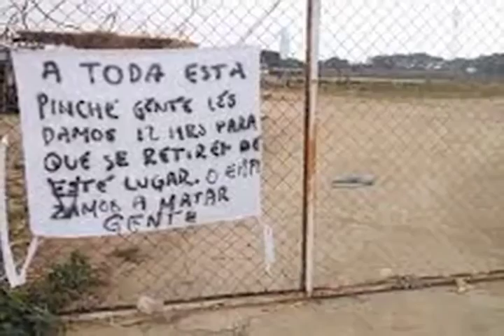Matan a policía en Oaxaca.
Nota de : Juan Antonio Ilescas.